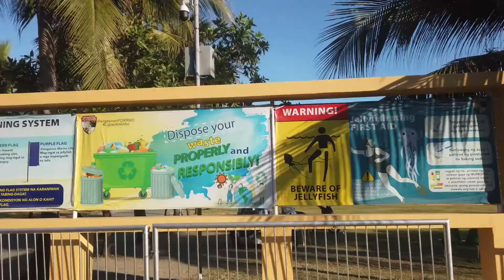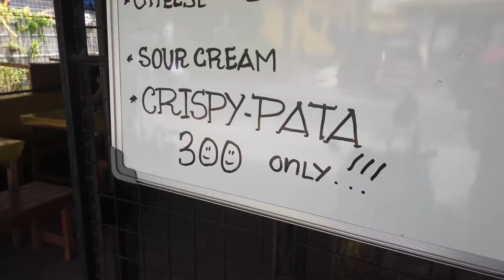Best Places in Philippines to Visit || Alaminos, Pangasinan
Pangasinan is known for the beautiful beach and delicacies. Longganisa and the Pigar Pigar is my top choice. Enjoy on my short video